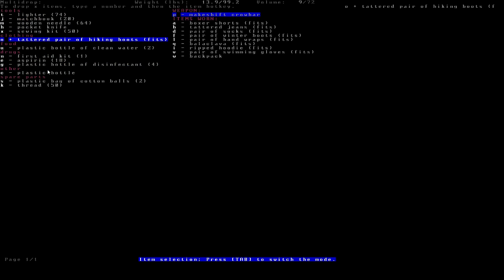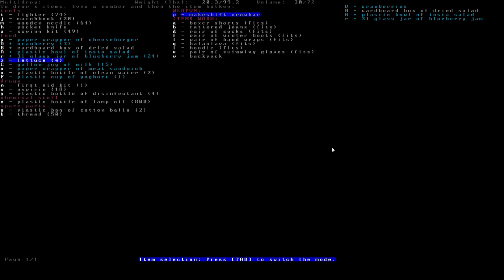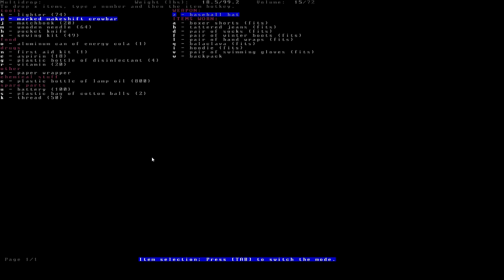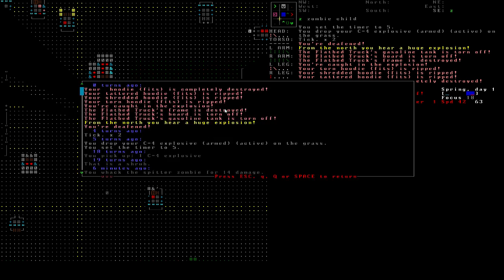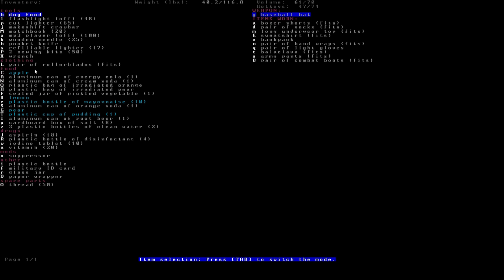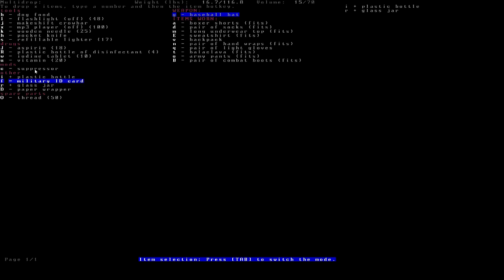Cataclysm DDA - Halloween Special (EP2)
So this build ended up being unstable, however I did get like 9 episodes in.  I also found what I think is a Halloween easter egg in this build, so I feel like its a good thing to upload for Halloween this year.